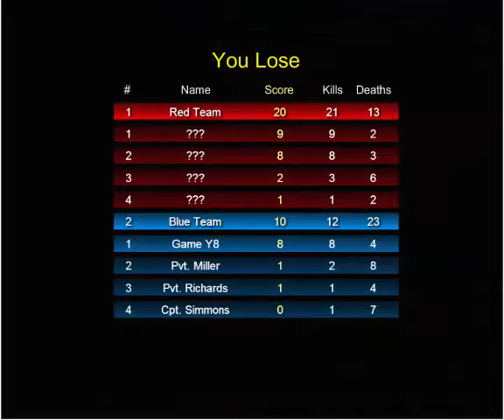Raze 3 Full Gameplay Walkthroug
Razer Game Booster Play No Cheat - By Y8 Gaming

I can play all games you want , But my time is limit.. Thanks
Y8 Gaming :v :v
A great looking sidescolling single player shooting game. Other modes available, only single player.
If you don't see game press F5